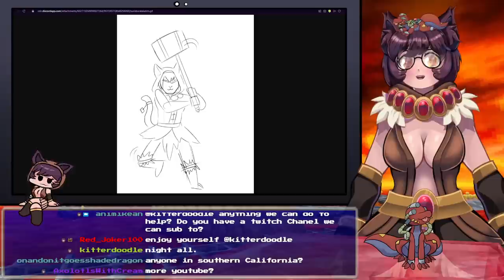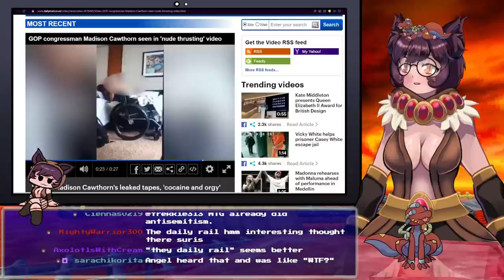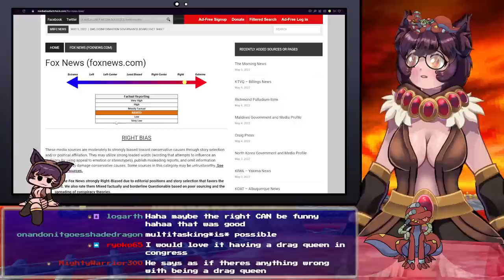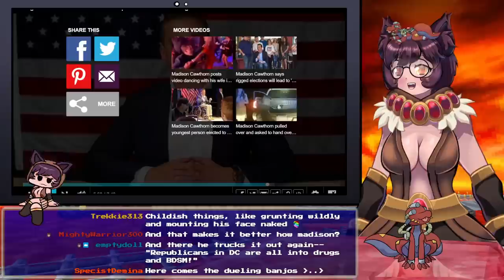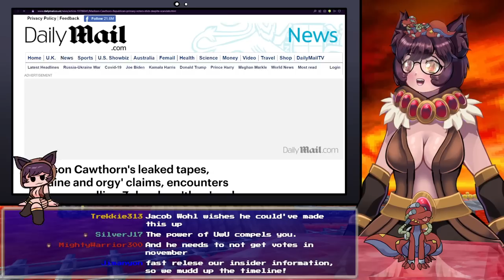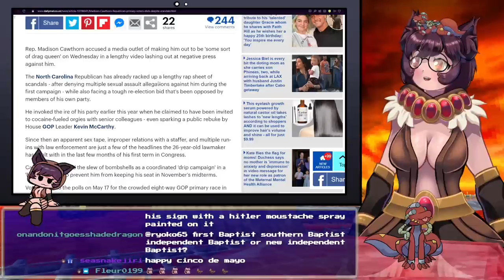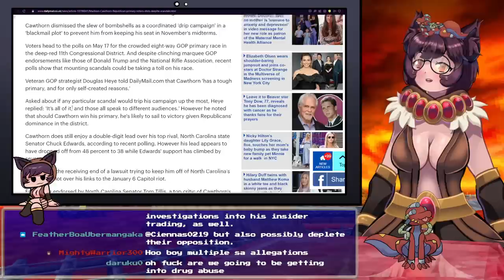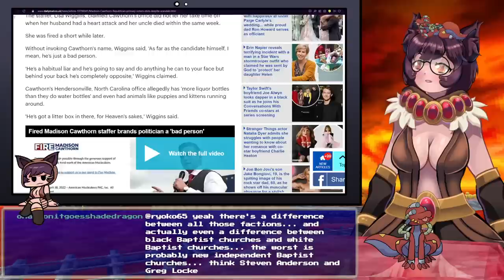Anti-LGBTQ Republican Caught Thrusting Cousin As "Just Bros"